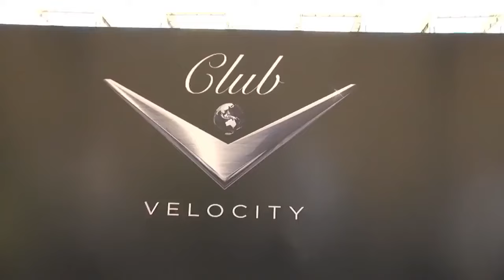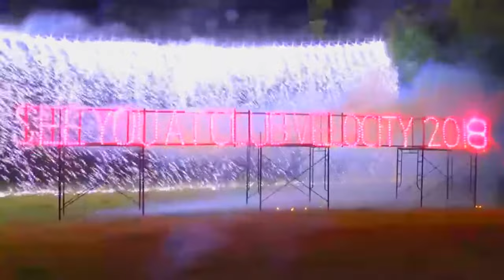Infiniti Club Velocity 2017 QNET Network Marketing Dubai VCELL CHIEF LIVE INSTAGRAM VCC2022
QNET INDIA CLUB VElocity georgia travel israil travel network marketing
direct selling
vp sachin
vp kavita
adi bhai
aditya bhalla
sarfun shaikh
vijay anna
durai
sarabjit
sripal shah

June Velocity club CV